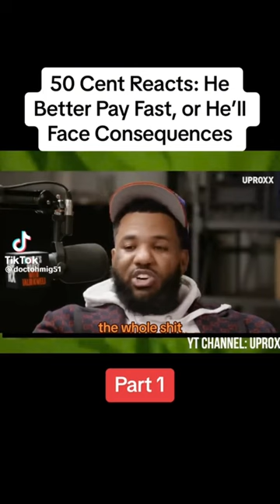G-Unit Vs. The Game